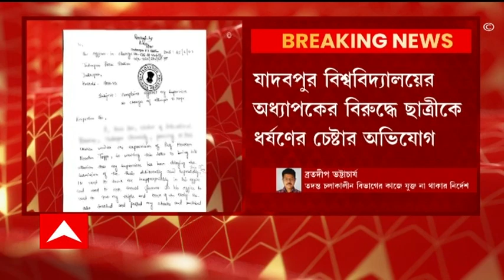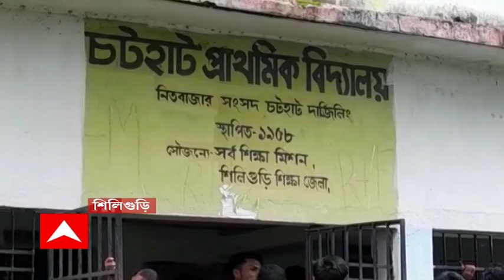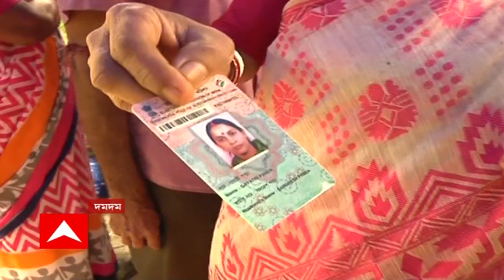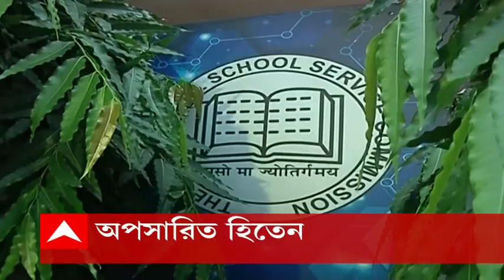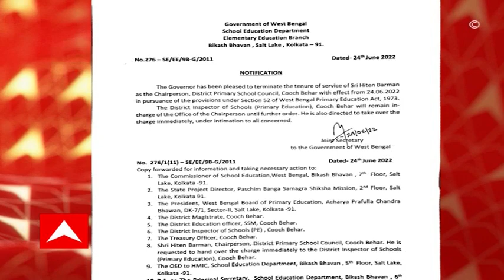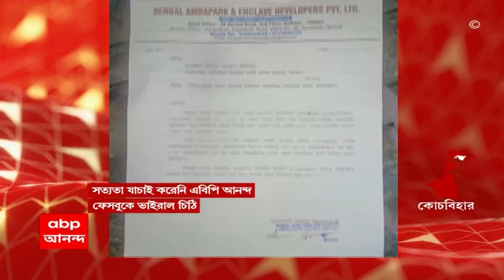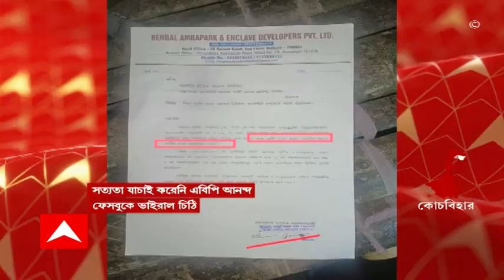Ananda Sakal(2): যাদবপুর বিশ্ববিদ্যালয়ের এক অধ্যাপকের বিরুদ্ধে ছাত্রীকে ধর্ষণের চেষ্টার অভিযোগ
যাদবপুর বিশ্ববিদ্যালয়ের এক অধ্যাপকের বিরুদ্ধে ছাত্রীকে ধর্ষণের চেষ্টার অভিযোগ! যাদবপুর থানায় ওই অধ্যাপকের বিরুদ্ধে লিখিত অভিযোগ দায়ের করেছেন ছাত্রী। অভিযোগকারিণীর দাবি, গবেষণাপত্র নিয়ে আলোচনার অছিলায় তাঁকে নিজের কোয়ার্টারে ডেকে পাঠিয়েছিলেন ওই অধ্যাপক। মামলা রুজু করে তদন্ত শুরু করেছে পুলিশ। তদন্ত চলাকালীন বিভাগের কোনও কাজের সঙ্গে তাঁকে যুক্ত না থাকার নির্দেশ দেওয়া হয়েছে বলে বিশ্ববিদ্যালয় সূত্রে খবর।

দমদম পুরসভার ৪ নম্বর ওয়ার্ডে ভোট দিতে আসার আগেই ভোট পড়ে যাওয়ার অভিযোগ। টেন্ডার ভোট দিতে অস্বীকার ভোটারের। ভোট না দিয়েই ফিরে যান তিনি। যদিও ওই ওয়ার্ডের তৃণমূল প্রার্থীর দাবি, এমন কোনও ঘটনাই ঘটেনি।